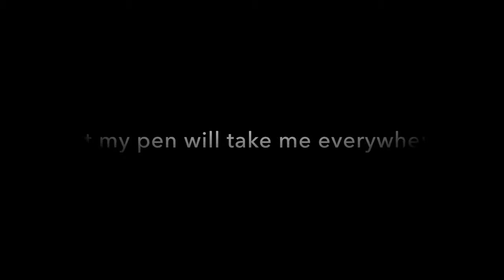My Bicycle. My Pen. My Art.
My bike can take me anywhere. But my pen will take me everywhere.

Follow me as I ride from county lanes to mountain tops to Paris, with a little imagination and a lot of cycling passion.

It's all about the Cycling Art of Michael Valenti.